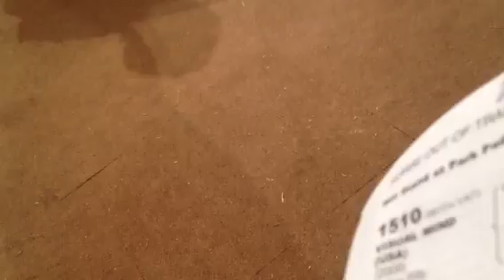Twyla Tharp sadler's wells sold at Newmarket tattersalls